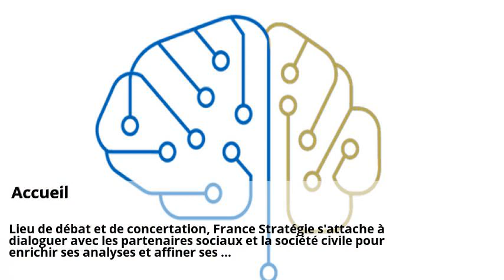Monitorage suisse des addictions » Amphétamines, Ecstasy et ...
Monitorage suisse des addictions » Amphétamines, Ecstasy et ... . Québec étudie la possibilité de permettre aux utilisateurs de tester ... . France Stratégie: Accueil . Conseil départemental du Morbihan . Etats-Unis: Elle fait chauffer son urine au micro-ondes et est ... . Thionville : une fillette renversée par un motard, sa jambe dans un ... .